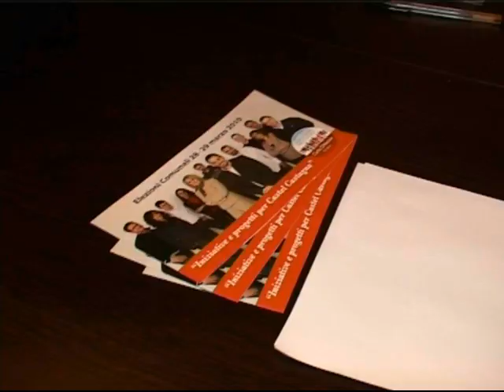Servizio TvTeramo Servizio "presentazione lista civica castel castagna" TgT News 04/03/10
Stamattina abbiamo incontrato il candidato sindaco al comune di castel castagna carlo dalessio che ha presentato la lista castel castagna per il futuro.